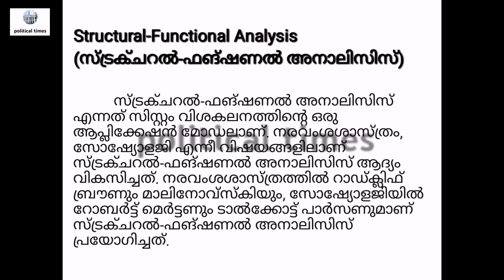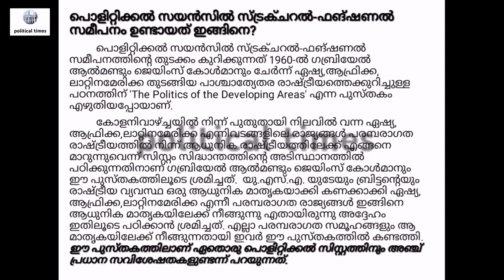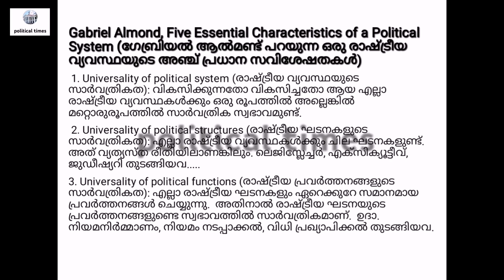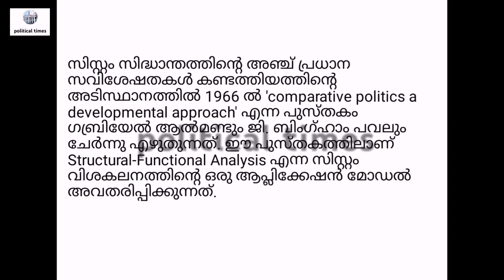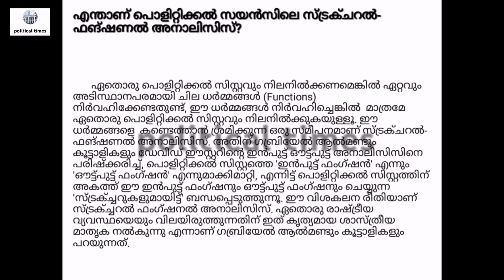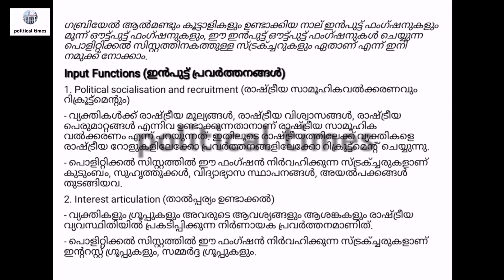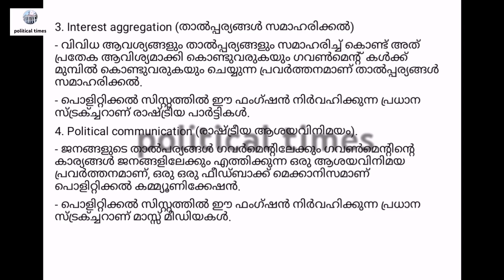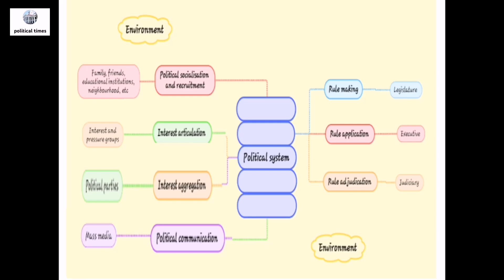Structural Functional Approach | Gabriel Almond | Political Science | Malayalam Notes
MODERN POLITICAL ANALYSIS AND POLITICAL SOCIOLOGY

System Analysis
- Input-Output Approach (David Easton)
- Structural-Functional Approach (Gabriel Almond)
- Communication Theory and Game Theory